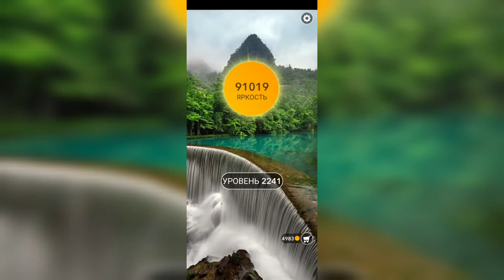Word / Слово Крест: Поиск русского кроссворда / Уровень 2241